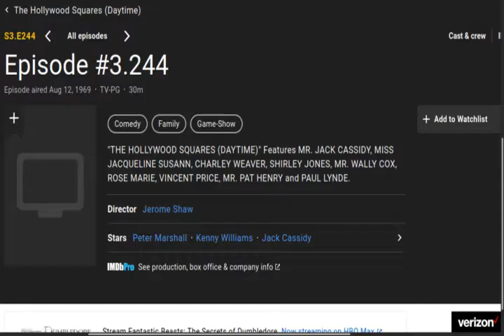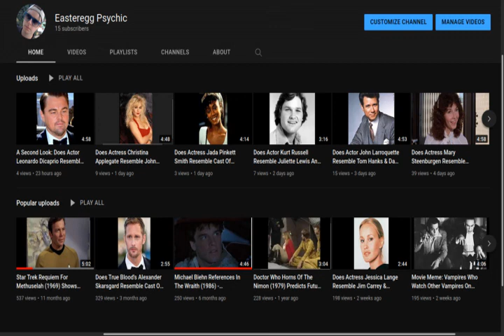Does Actress Pamelyn Ferdin Resemble Paul Lynde (Bye Bye Birdie - 1963)?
The classic Star Trek Episode episode, And The Children Shall Lead, featured a group of children who took over The Enterprise when it aired in 1968. Actress Pamelyn Ferdin played the girl Mary in this episode. I believe she may resemble actor Paul Lynde, Ann-Margret and possibly those involved with the movie Bye Bye Birdie (1963) which was a satire of musician Elvis Presley's early career. Elvis was almost in this movie himself. Connections include a link to actor Vincent Price, who appeared on many episodes of TV game show, Hollywood Squares with Lynde in the 1970's, was in The Trouble With Girls (1969) with Elvis. Ferdin was on a TV Special, Curiosity Shop with Vincent Price in 1971. I also thought she may resemble comedian Will Ferrell.